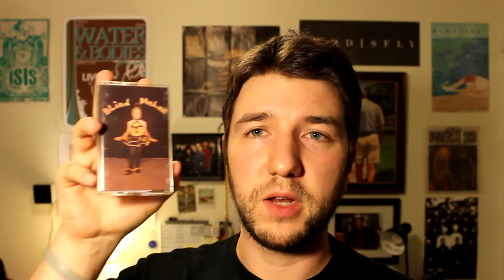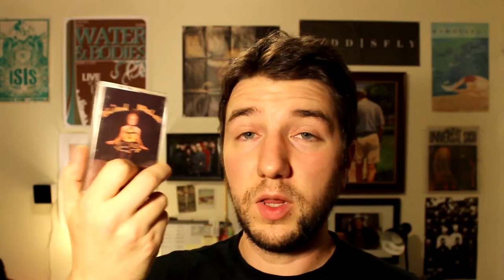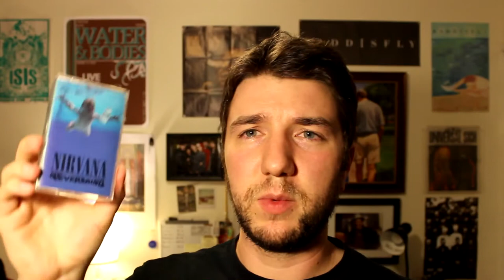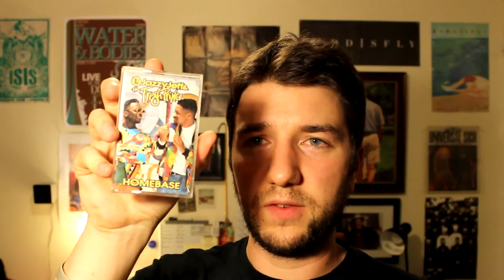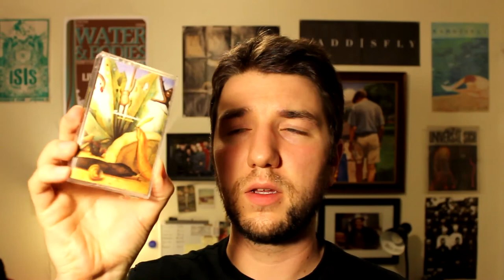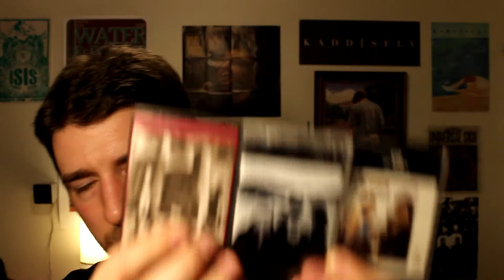Cassette Collection 3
Another showing of the growing stack of cassettes.